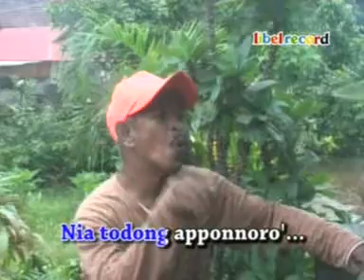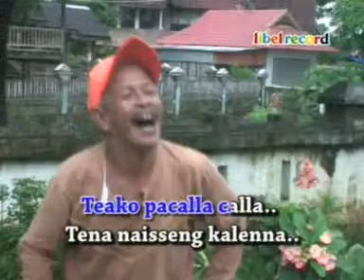Kordoba unjunglupus musikjenaka musikmakassar